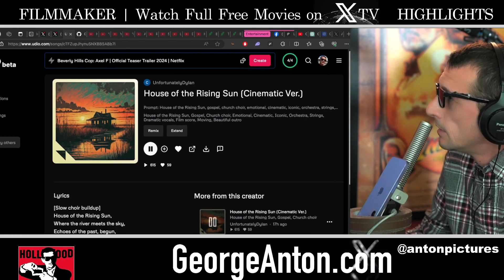All Alex Jones Coronavirus vaccines trigger Strokes and heart attacks Blood clots -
fatalities in all tested animals#AlexJonesWasRight VaccineAwareness FightForTruth soundtrack by ai @udiomusic